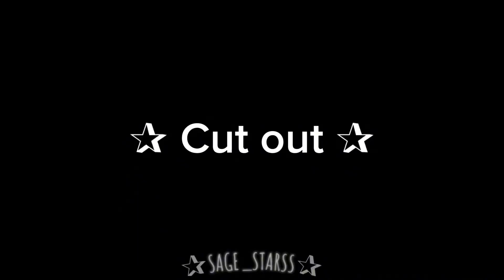My part for @6katt 's Spider Web MEP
I choose Freminet because it kind of fits and I main him sooo